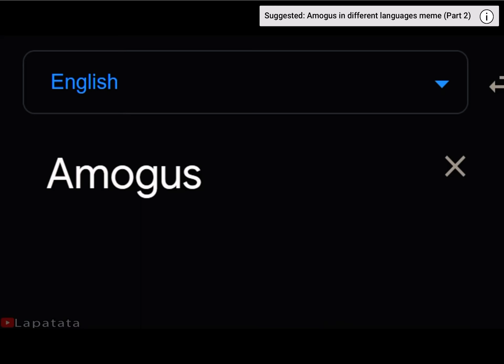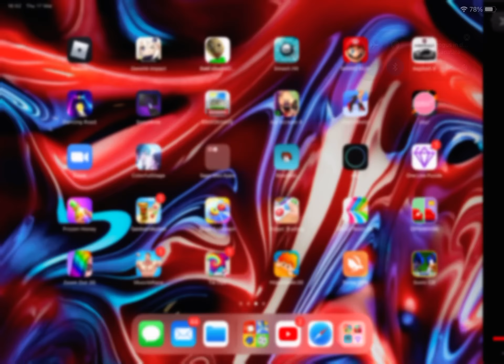AMOG us different languages translated